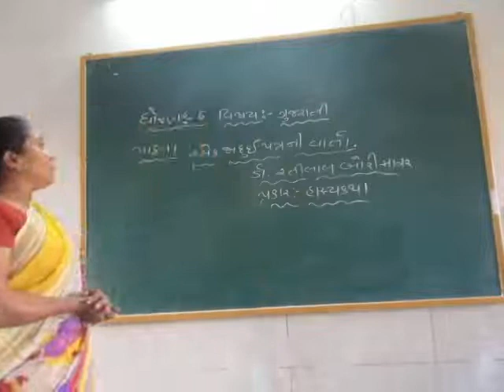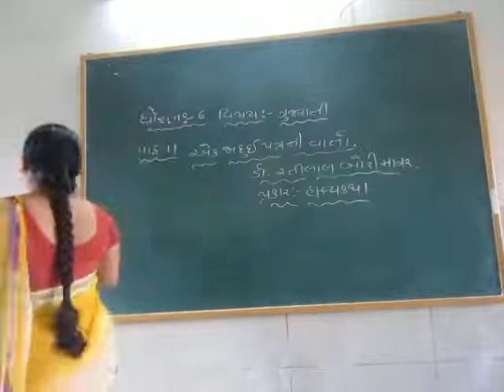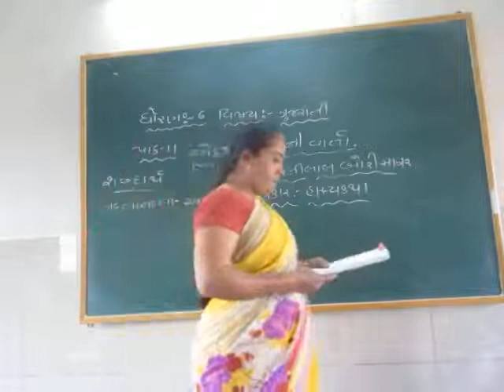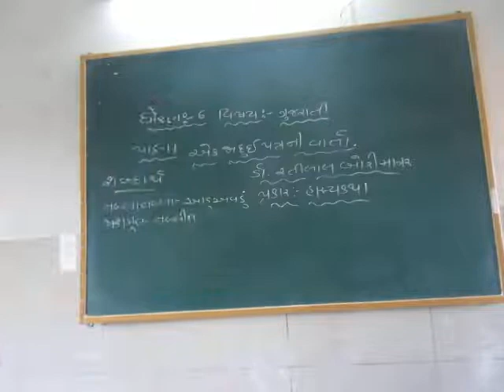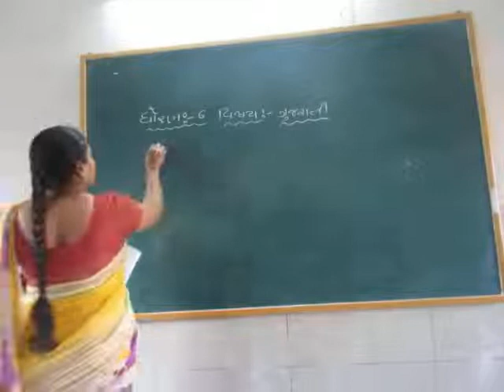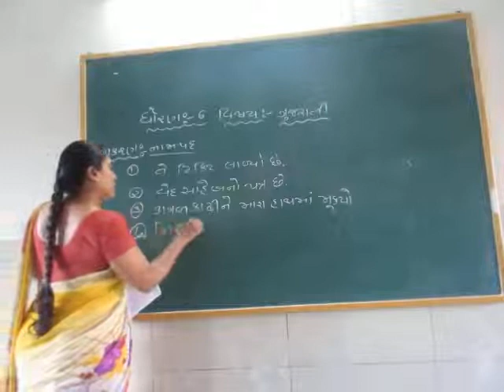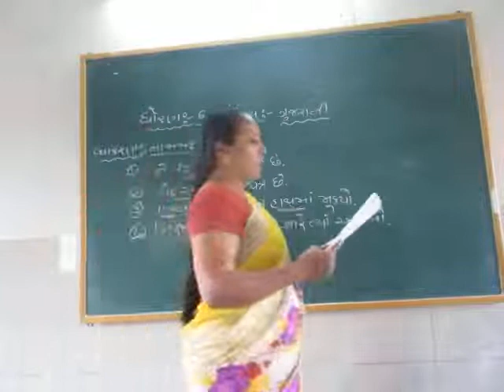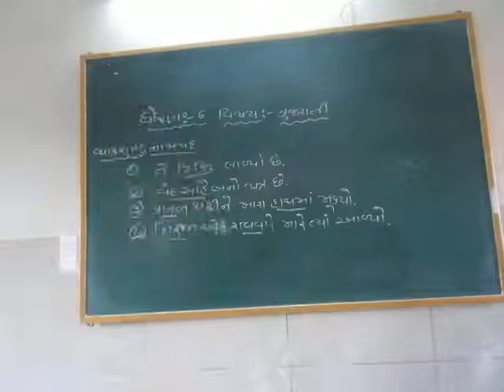STD 6 GUJARATI 4 12 2021